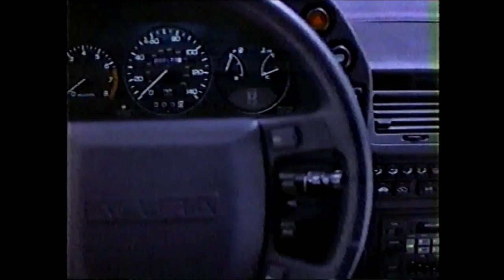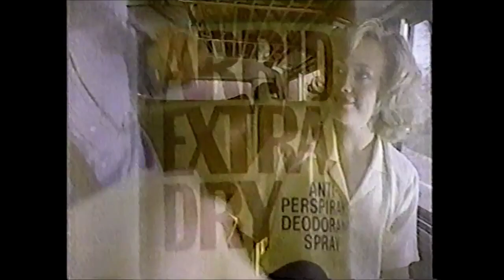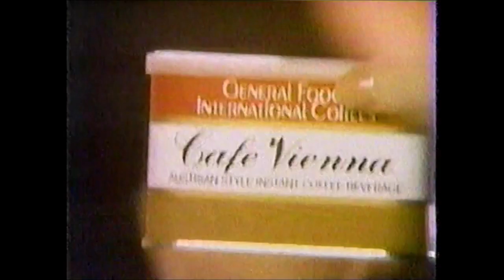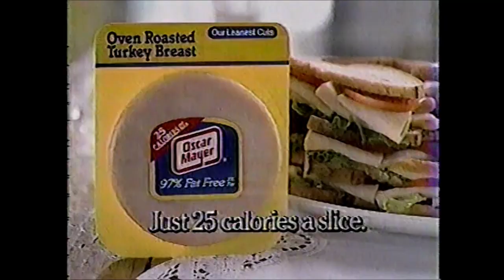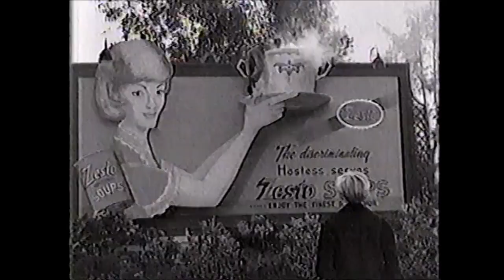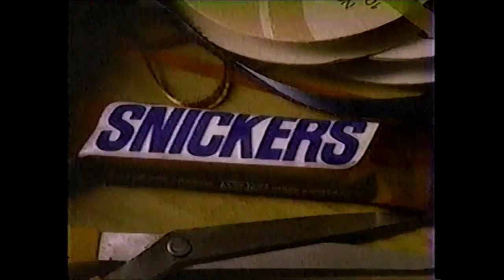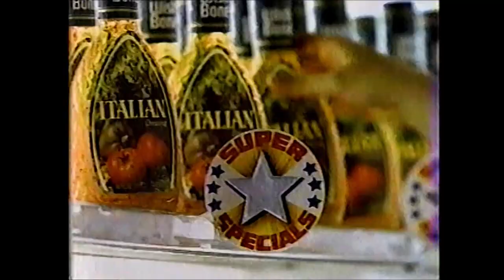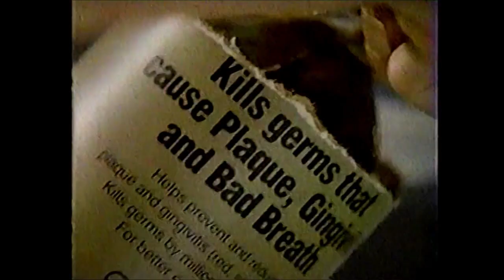WGBS Commercials - September 25, 1988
These batch of commercials aired on Pennsylvania station, WGBS, during the Color Classic Network broadcast of They Died With Their Boots On.

1. Super Sunday Movie bumper
2. The Alamo promo
3. WGBS-TV bumper
4. Color Classic Network opening
6. Acura Legend Sudan
7. Whirlpool ad
8. Ponds Cold Cream
9. Aim Toothpaste
10. Downy Drier Sheets
11. They Died With Their Boots On bumper
12. Downy ad
13. Alka-Seltzer ad
14. Mandee ad
15. Maaco ad
16. Ernie Preate for District Attorney
17. Autoland of PA
18. Arrid ad
19. U.S. Sprint Fon Card
20. General Foods International Coffees
21. They Died With Their Boots On bumper
22. Thermal Guard Windows
23. The Hairmakers
24. Mrs. Smith’s Pies
25. Lemon-Fresh Comet
26. Acura Legend Coupe
27. Afta Conditioner
28. Oscar Meyer Oven Roasted Turkey
29. They Died With Their Boots On bumper
30. Metro Home Remodeling
31. Ernie Preate for District Attorney
32. The New Newlywed Game promo
33. WGBS-TV bumper
34. Weight Watchers ad
35. Mandee ad
36. Holiday Spa 31st Anniversary
37. The New Leave it to Beaver promo
38. They Died With Their Boots On bumper
39. Oreos ad
40. Trident Gum
41. Folgers Crystals
42. AT&T ad
43. Jerky Treats Smoky Links
44. Cool Whip ad
45. Cascade ad
46. Snickers ad
47. They Died With Their Boots On bumper
48. Buick ad
49. Holiday Spa 31st Anniversary
50. Hyundai Excel
51. Whirlpool Refrigerator
52. Acura Legend Coupe
53. Pepto-Bismol
54. Ragu Spaghetti Sauce
55. They Died With Their Boots On bumper
56. Super Fresh Supermarkets
57. Light ‘n Lively
58. Pontiac ad
59. Palmolive Automatic
61. T and T promo
62. They Died With Their Boots On bumper
63. Mama’s Family promo
64. WGBS-TV bumper
65. Countdown to Looking Glass bumper
66. Contac ad
67. Listerine Antiseptic